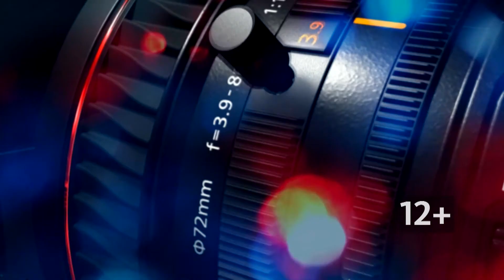Светлана Лабутина: о Шукшинских чтениях в 2020 году